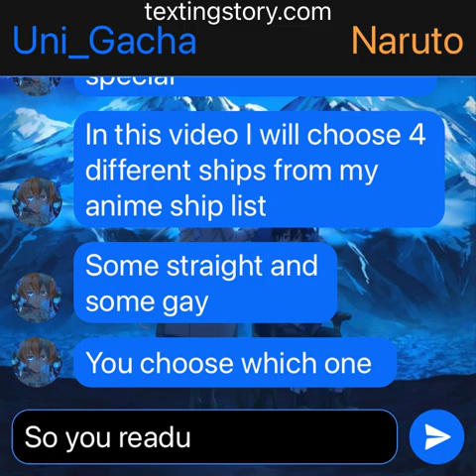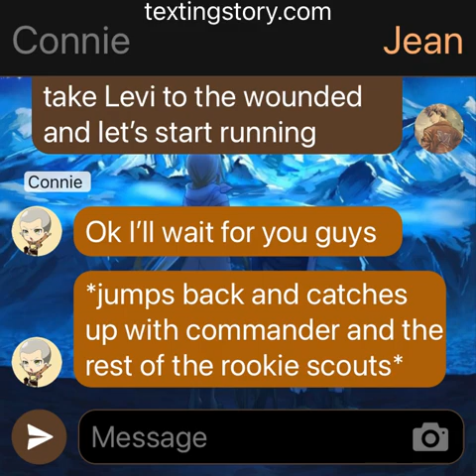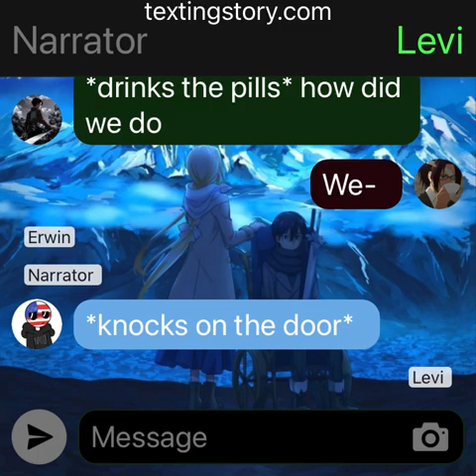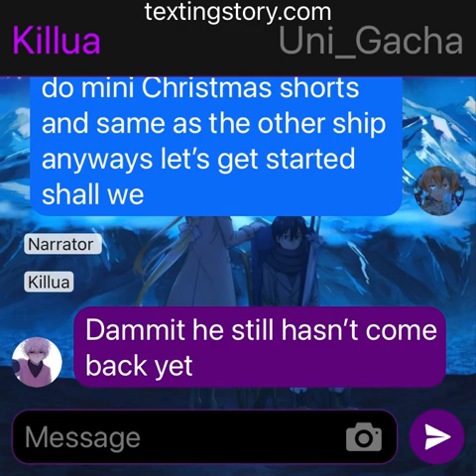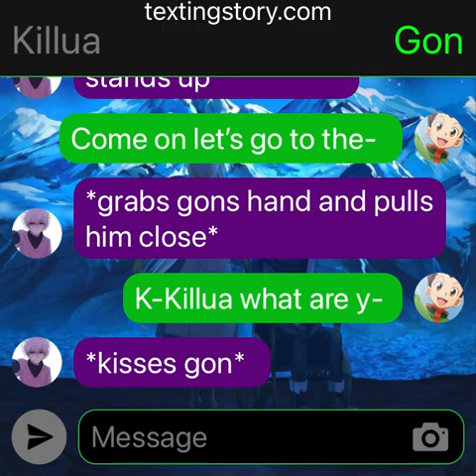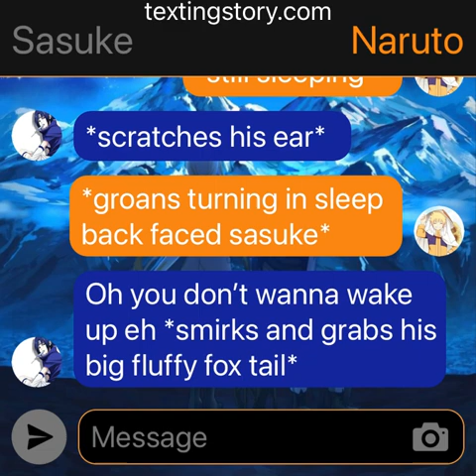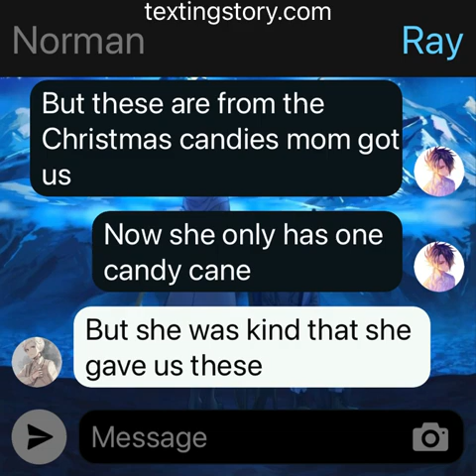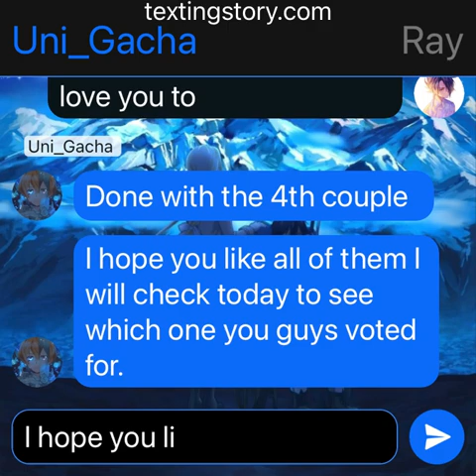Christmas special ship idea.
In case you need a reminder here’s the ships
Levi x Eren
Killua x gon
Sasuke x Naruto/Naruto x Sasuke
Ray x Emma
Which one you choose?